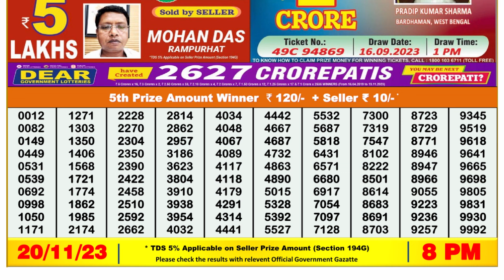🔴 Lottery Sambad Live 08:00pm 20/11/23 Evening Nagaland State Dear Lottery Result Pdf Download